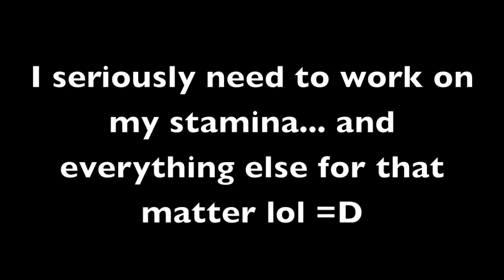Poolside Shuffle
Me shuffling by my pool... and me doing shuffle to happy hardcore, again...

been shuffling for 1 month, 2 weeks, 1 day. Leave tips below